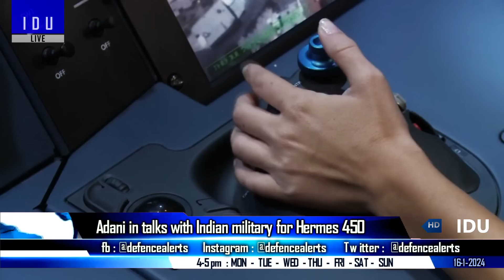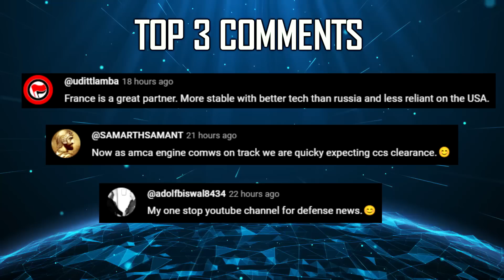Indian Defence Updates : Su-75 Production Offer,Hermes-450 Order,ATGM-5 For Army,Navy Tapas Deal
🔴 FAST HEADLINES:
1. DRDO unveils revolutionary 'Robotic Car Kit' for Armed Forces
2. Engine Factory Avadi achieves 100% indigenisation of UTD-20 engine
3. Indian navy eyes homegrown Tapas MALE UAV for Andaman Sea Patrol
4. India signs Pact With Argentina For Lithium Exploration Project
5. Johnnette technologies has demonstrated JM-1 electric powered drone
6. boeing opens warehousing facility in UP for parts supply
7. Armenian PM defends defence deal with India & France
8. Iran says final agreement reached with India on Chabahar Port
9. Adani's Hyderabad facility to manufacture Rudram2 missile
10. PM to launch Rs 4000 crore infra projects in Kochi
11. India to finalise deal for local production of MT-30 engines

🔴 DETAILED UPDATES :
12. Russia wants to share Su-75 project with India : UAC patented distorting camouflage paint for Su-75
13. Adani Defence in talks with Indian military for Hermes 450
14. L&T offers 5th generation Anti Tank Missile ATGM-5 to Indian Army